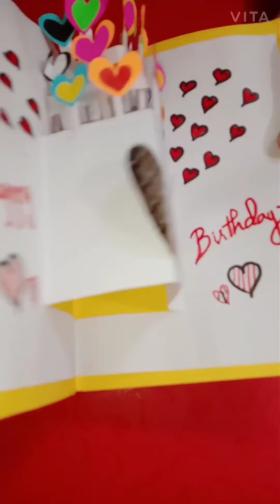💞Birthday Greeting cards💞low budget things✌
Materials used
👉Color paper
👉Glitter cellotape
👉A4 sheet
👉Marker
👉Scissor & Fevicol